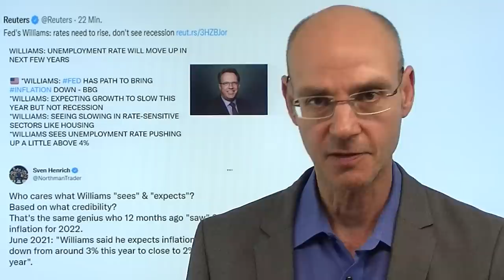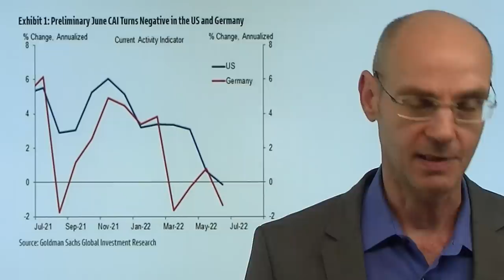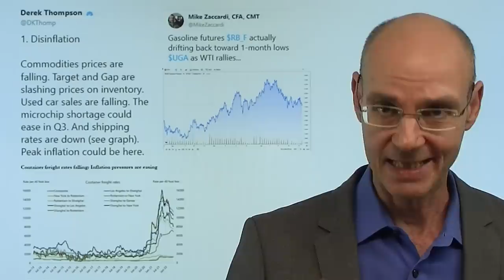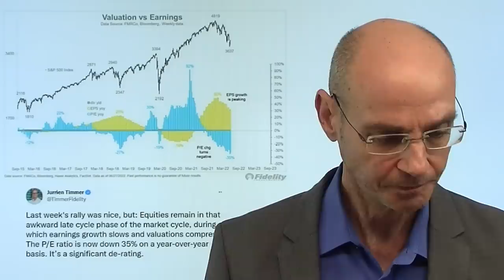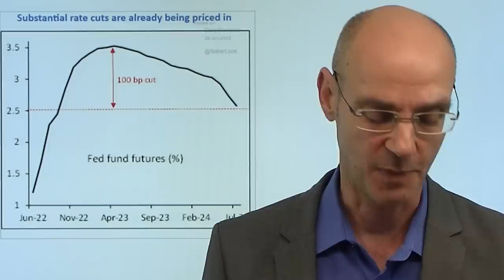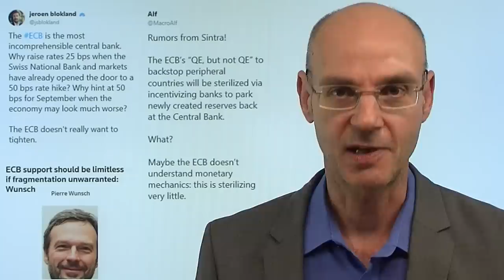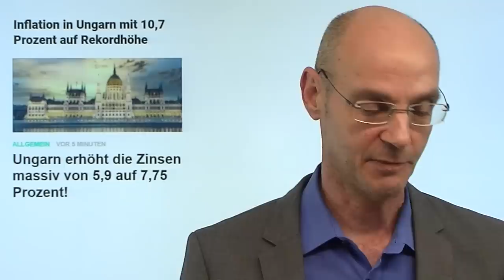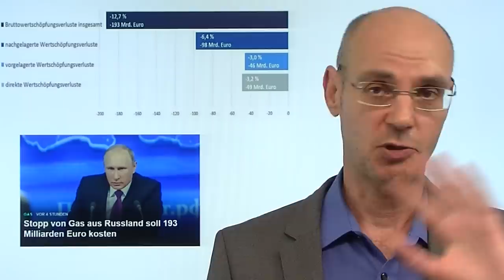EZB, Fed: Notenbanken im Endstadium! Marktgeflüster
Hinweise aus Video:
1. Stopp von Gas aus Russland soll 193 Milliarden Euro und 5,6 Millionen Jobs kosten

2. Macron „klärt Biden auf“ über Ölproblem – „der Blinde führt den Blinden“

Extrem schlechte Prognose über Inflation - nun die Leugnung der Realität: die beiden wichtigsten Notenbanken der Welt, die EZB und die Fed, stürzen von einem Schlamassel ins Nächste! Erst leugneten sowohl Fed als auch EZB die Inflation - aber während die Fed schon im November die Kurve bekam, hielt die EZB an ihrer Leugnung fest und ist nun so weit hinter der Kurve, dass ihr Plan, im Juli die Zinsen um 0,25% und dann im September vielleicht sogar um 0,5% anzuheben, fast schon lächerlich mikrig wirkt (Ungarn hat heute den Leitzins um 1,85% angehoben!). Die Fed und die EZB hingegen begehen jetzt den nächsten schweren Fehler und leugnen den scharfen wirtschaftlichen Abschwung - das kostet den letzten Rest an Glaubwürdigkeit..